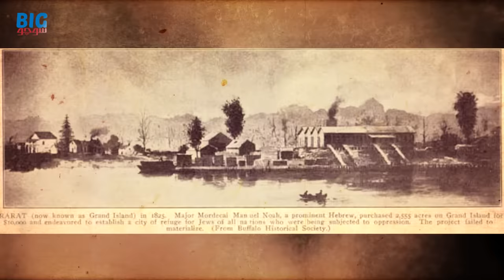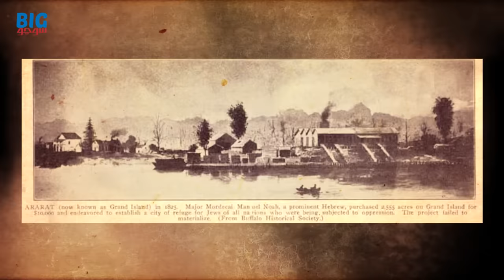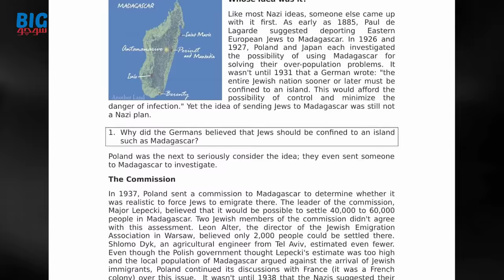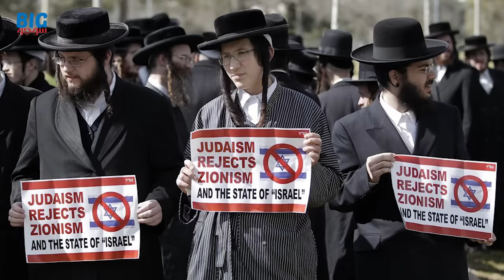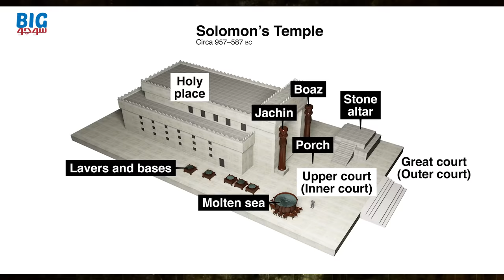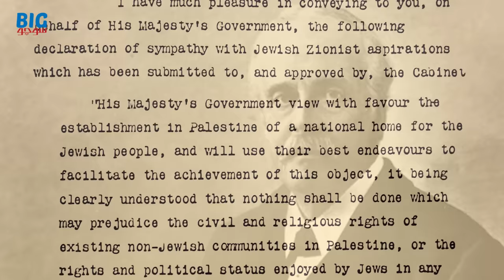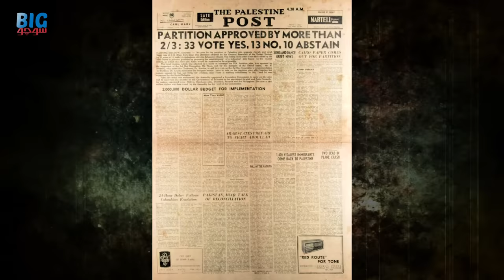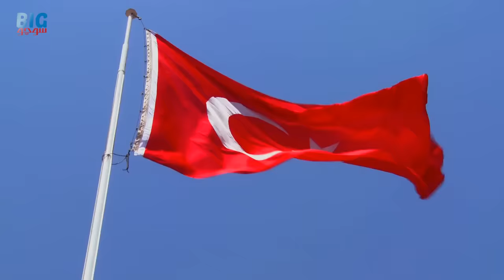Why was Israel Created on the Land of Palestine?